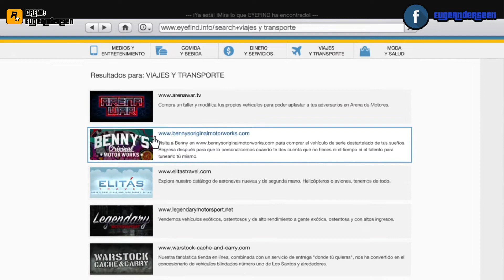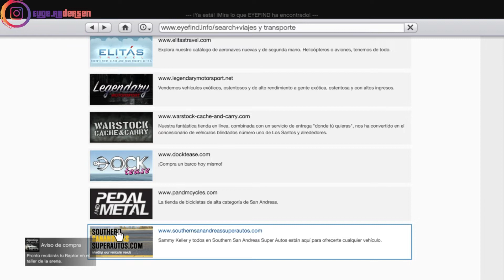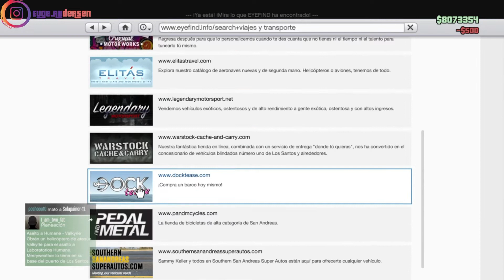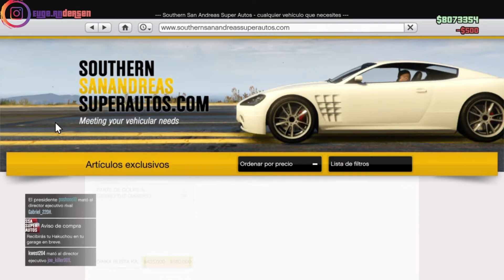COCHES GRATIS, TRIPLE GTA$ Y RP GTA V ONLINE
Valido desde el dia de hoy Jueves 18/06 hasta el día 24/06.

- Criptomonedas:
✅ BTC: 1PZh1e9LZUQyfehX2PZjWJvquGxA7q2tAL
✅ ETH: 0xa50eeea61117dc701ac626de4e493b0a3db0949e

✅ Facebook (directos) : EugeAnderseen
✅ Twich (directos) : girlgameplaying